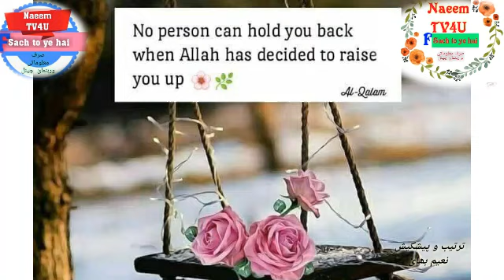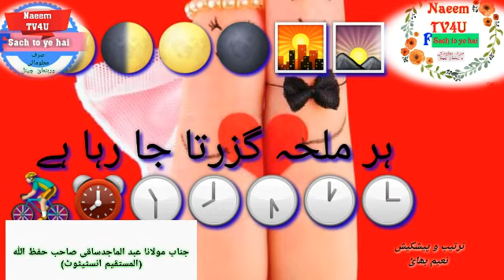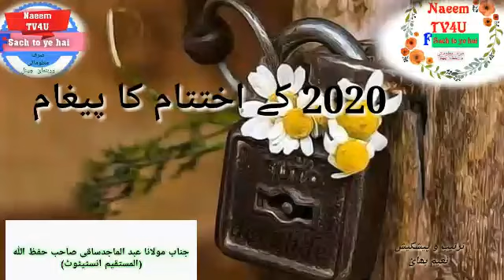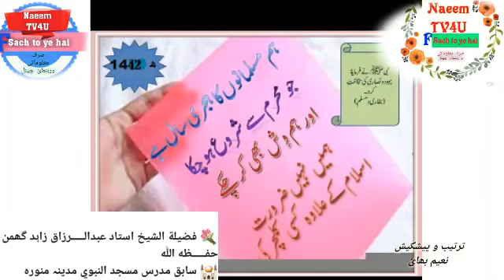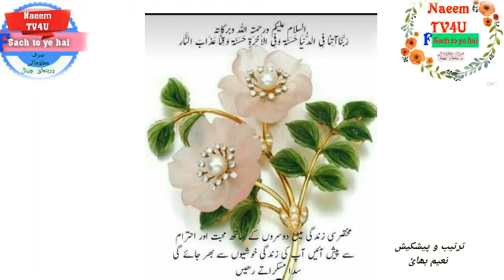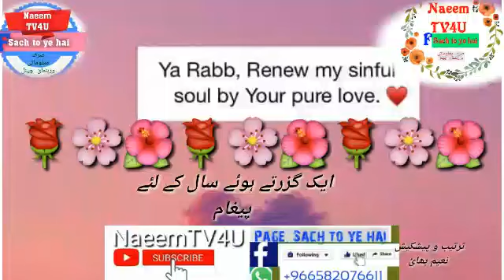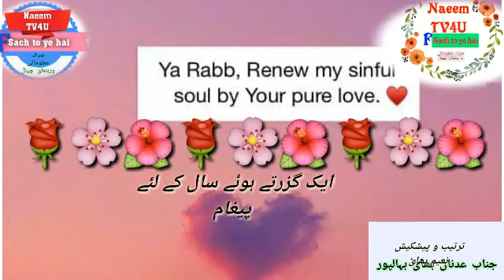میں ہمیں کیا کرنا چاہیے/ نئے سال کا جشن منانا جائز ہے2021 /New year night/Happy new year?/NaeemTV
نئے سال کی مباکباد دینا کیسا ہے نئے کا سال جشن منائیں کیا کریں ؟کیا کرنا چاہیے ہمیں 2020 ہمیں کیا پیغام دے جا رہا ہے
جانیے بہت اہم پیغامات اس ویڈیو میں
*اسکے علاوہ اس چینل میں ہماری کوشش ہے کہ آپکو ہر لحاظ سے اچھی اچھی ویڈیوز لیکچرز حاصل ہوں*
جیسا کہ
*سوشل میڈیا کے مسائل وغیرہ انٹرنٹ حراسمنٹ اور انٹرنٹ کے استمعال کے بارے معلومات*
*قرآن وحدیث کے عین مطابق مستند علمائے کرام کے(پی ایچ ڈی فائنل PhdFinal ,پی ایچ ڈیPh d ,ایم اے عربی و اسلامیات M. A) مختلف دینی سوالات اسلامی شرعی مسائل کے بارے میں جوابات کی آڈیوز*
*ہیکنگ بلیک میلنگ,دھوکے باز پیر فقیر ( فیک)  لوگ, انٹرنٹ پر فراڈ وغیرہ کے بارے رہنمائ ملے گی آپکو یا آپ کامنٹس بھی کر سکتے ہیں*
*اسکے علاوہ کسی دو نمبر ٹھگ پیر فقیر, جنسی احتصال کرنے والے,زیادتی و ظلم کرنے والوں کی آپ ہمیں اطلاع بھی دےسکتےہو*
اس ای میل پر 📝📧
*انٹر نٹ سے پیسے وغیرہ کماناکسی کے ساتھ آنلائن پارٹنرشپ کرنا اس حوالے سے کلپس ملے گے آپکو*
*اسلامی معلومات ویڈیوز اور سائنسی معلومات 🤹🏻‍♂️🌌*
*اور ہمارے واٹس گروپ کا حصہ بننے کیلئے ہمارے فیس بک پیج پر میسج کریں اور پیج کو بھی فالو کریں*
*پر واٹس اپ میسج کریں*
*اسکے علاوہ آپ ہمیں کسی مسئلے سوشل میڈیا 🌎کے حوالے سے صرف رہنمائ لینے کےلئے واٹس اپ کریں👇🪀*
*یا فیس بک پیج پر میسج کریں*
Sach to ye hai